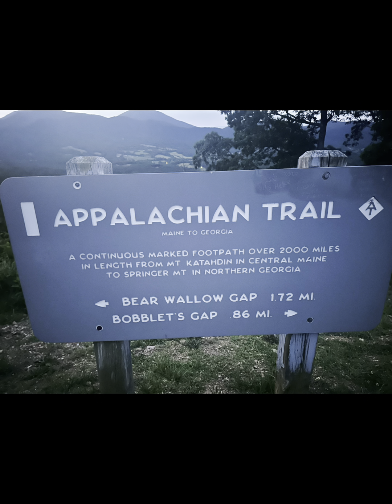Day 76 Appalachian Trail Thru-hike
Day 76 of Brent “Pathfinder” and Statira “Mctwistyflop”’s 2024 Appalachian Trail Thru-hike. Campsite mile 749.2 to Campsite mile 768.5